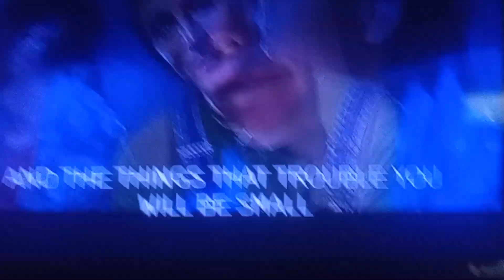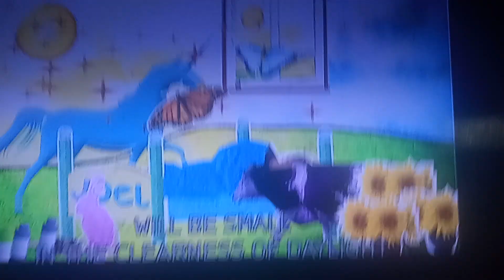Come On Over - Joel's Lullaby Lyrics